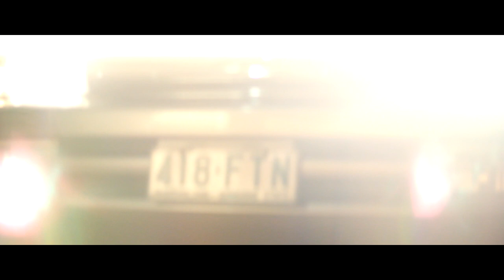Cinemorph filter test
Just got my CineMorph Filter from Vid-atlantic.com and it is amazing. this video is just s few of best shots i got so far. so set back and relax and enjoy the video